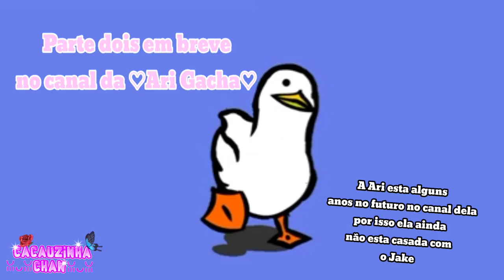💝Algemadas por 24 horas com a Ari Gacha🍫PT.1